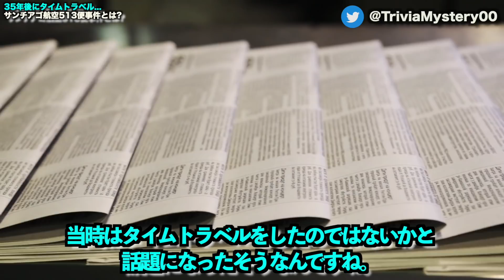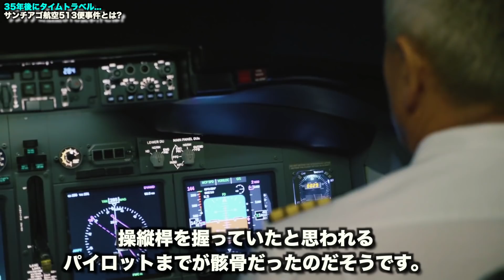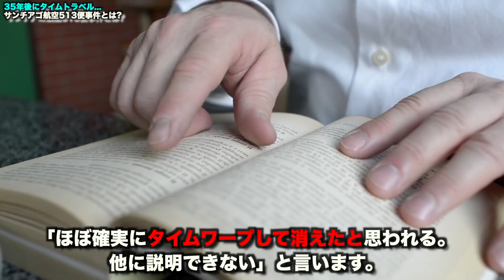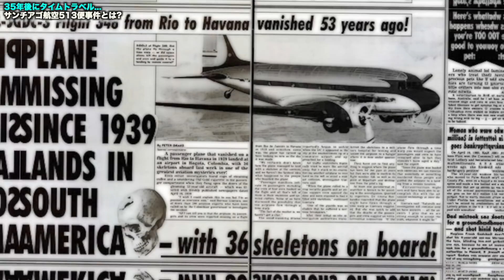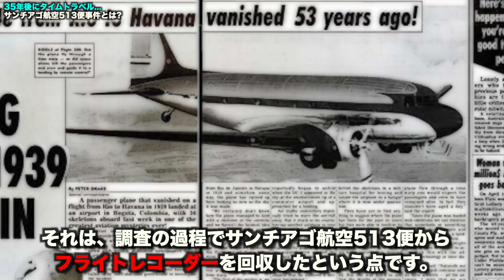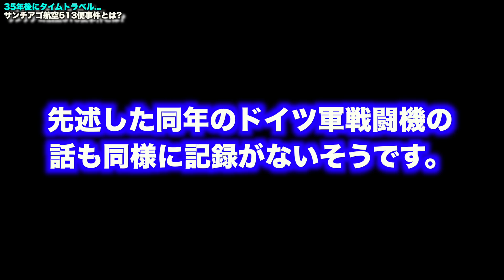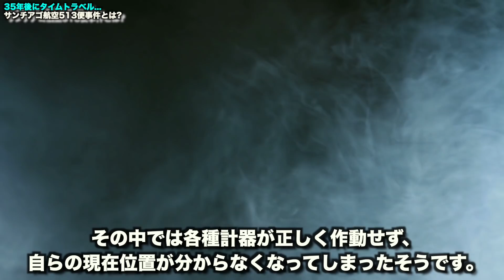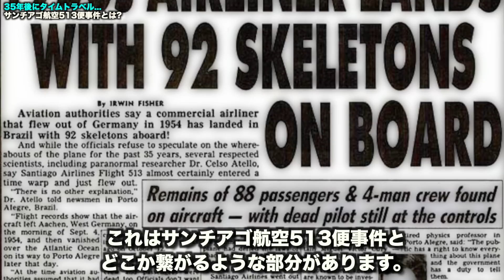35年後にタイムトラベル...サンチアゴ航空513便事件の真相とは?【都市伝説】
1989年突如出現した謎の飛行機サンチアゴ航空513便。調べてみるとその機体はなんと1954年のものだったそうです。
果たして本当にタイムトラベルしてしまったのでしょうか?